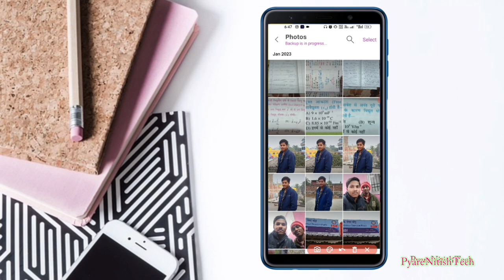Mera Mic खराब 😰हो गया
👉Boya M1

youtube mic |
youtube ke liye sabse acha mic for youtube videos |
new youtuber ke liye mic |
mic |
youtube ke liye mic |
youtuber ke liye best mic |
youtube video ke liye mic |
boya mic |
youtube ke liye best mic |
best mic |
youtuber ke liye sabse achcha mic |

The End..